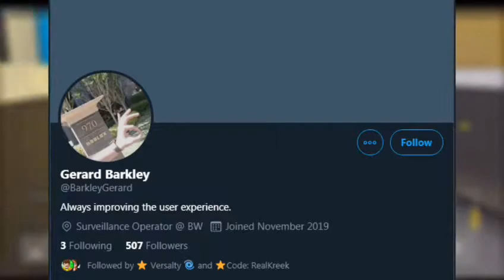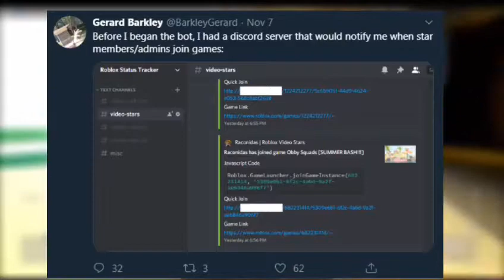These CREEPY Scam Bots STALKS YouTubers! (Roblox)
These CREEPY Scam Bots STALKS YouTubers! (Roblox)  - Today, I speak about the newest type of scam bot, one that follows YouTubers around in their games (despite their privacy settings) and causes a nuisance for the YouTuber and other players in the same server. After a few complains, Roblox finally solved this... or did they?

COMING SOON!!!